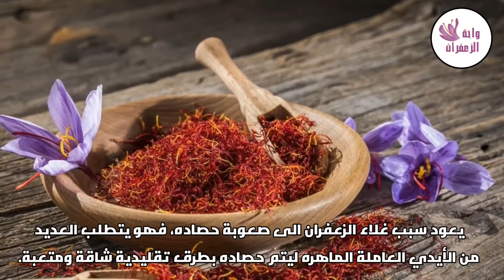ممن يستخرج الزعفران ؟!🌷